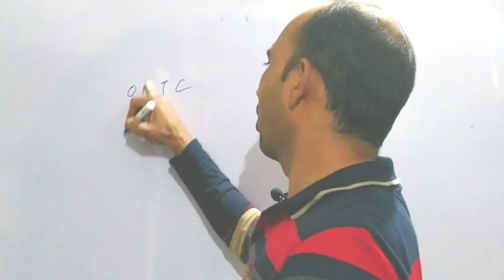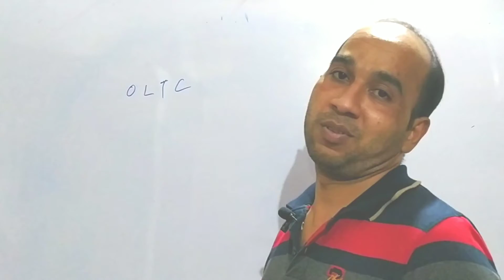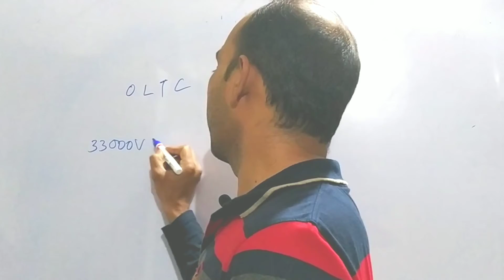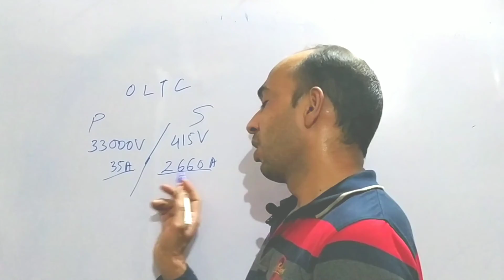oltc kaha lagate hai, transformer me oltc konse side lagate hai,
Hi
About this video:-dosto is video me bataya gya hai ki oltc transformer ke kis bhag me lagaya jata hai.